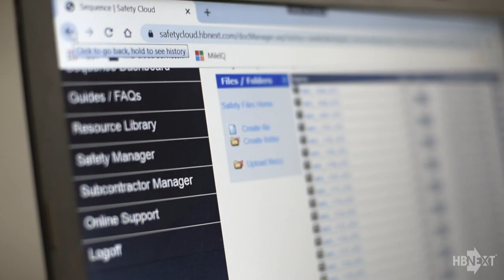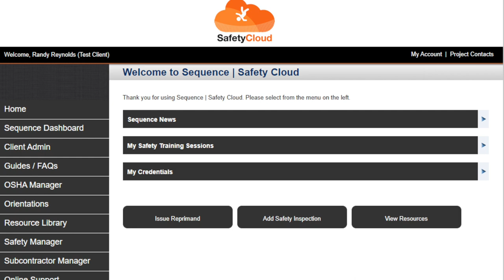HB NEXT Client Story - Pattillo Construction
This client story describes how HB NEXT provides safety software & oversight, consulting, training, and site inspections to support the safety operations of a well-established General Contractor. HB NEXT combines industry experts with easily configurable safety management software to integrate and support client operations which alleviates the strain of managing a company's safety program.